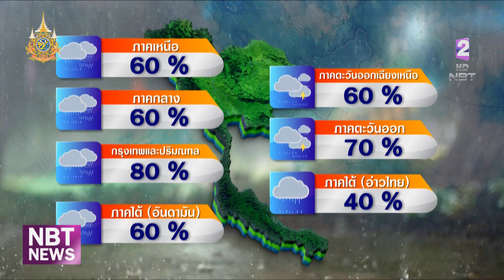สถานีอากาศ NBT ข่าวค่ำ วันที่ 4 กรกฎาคม 2567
ร่องมรสุม อีกหนึ่งตัวการสำคัญที่จะทำให้เกิดฝนตกหนัก ตอนนี้เข้ามาในบ้านเราแล้ว  ไปทำความรู้จัก และเกาะติดพื้นที่ฝนตกหนัก24ชั่วโมงข้างหน้า กับ สถานีอากาศNBT